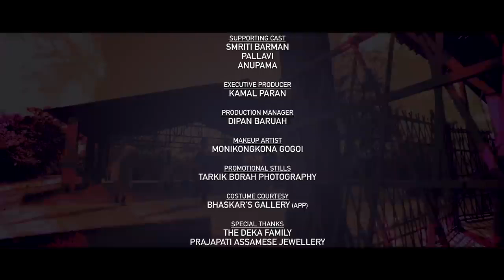Xunmoina Bakhor | Deeplina deka | Debojit Borah | Pranoy Dutta | Sumi Bora | New Assamese song